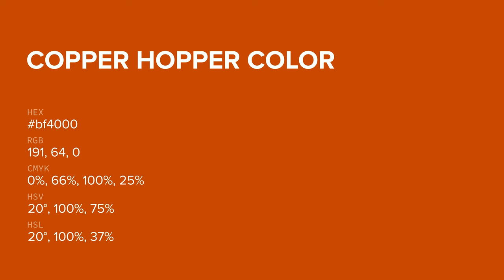Copper Hopper color bf4000 hex color - Orange color - Cool color bf4000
What color is Copper Hopper ? bf4000 hex color - Orange color - Cool color bf4000

Hex bf4000 Color Code is also known as Copper Hopper color.